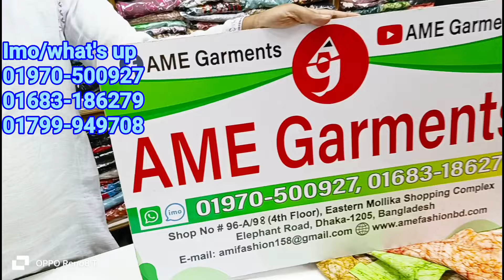ডিমান্ডিং আলিয়া ২ পিস কালেকশন। AME Garments